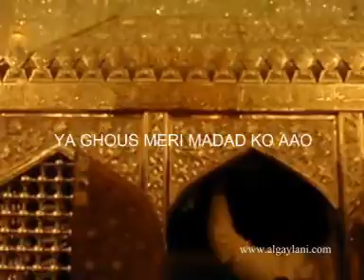Y a Abdul Qadir Jilani Part 2.MPG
AL-SHEIKH HASHIM-UD-DIN AL-GAYLANI AT BAGHDAD (JUNE 2011)